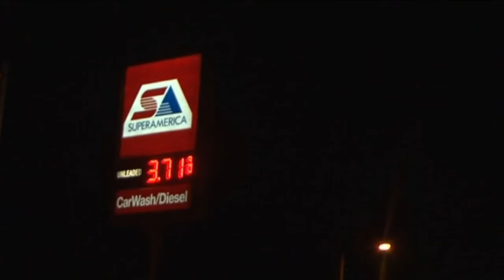Brainerd Gas Spill - Lakeland News at Ten - October 19, 2012